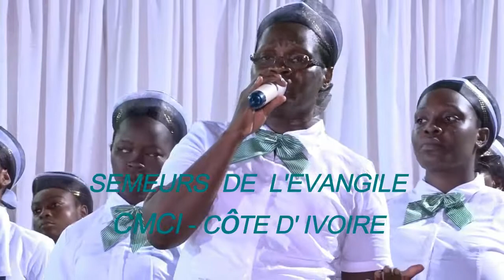PRESTATION SEMEURS D'ABIDJAN - OH MON AMI, PENDANT QUE TU VIS